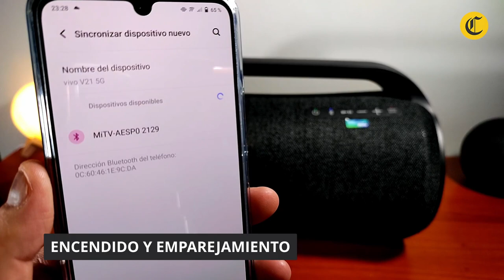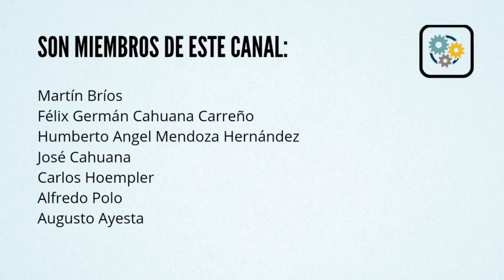Sony SRS-XG500 | Parlante inalámbrico | Unboxing en español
Los amigos de Sony me dejaron para hacer las pruebas respectivas un nuevo parlante. Se trata del SRS-XG500, un parlante inalámbrico y portátil que pinta bastante interesante. Aquí te dejo el video con el unboxing, emparejamiento y primera reproducción.